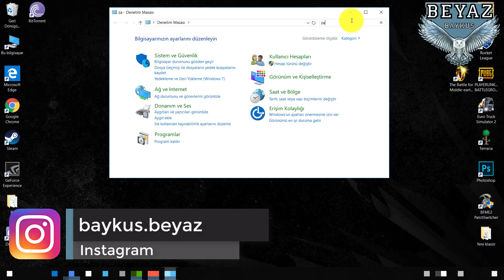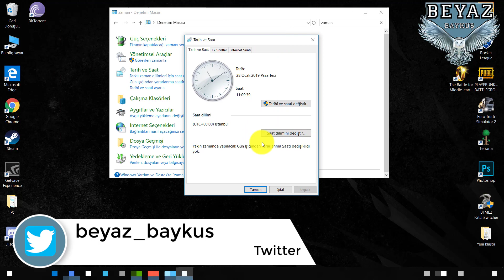Pubg Lite Pc Unavailable In Your Region ( Country ) Açılmama Sorunu Çözümü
Herkese Beyaz Baykuştan Selamlar
Bu videomuz da Pubg Lite oyunununda bu oyun ülkenizde kullanılmıyor hatasını çözdük ve oyundan kareler paylaştık umarım yardımcı olmuşuzdur iyi seyirler :)